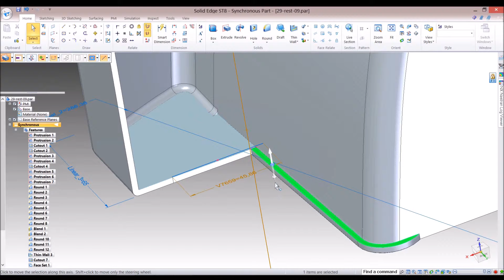corner edit of unwanted model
Syncronous boundry edit, trimming back and reinstating a round section.

Solid Edge ST8 boundry trim back.